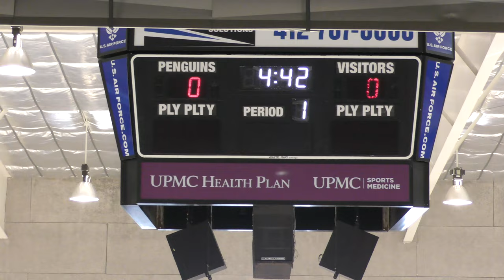Penalty Kill 1 - USA Eagles vs Pittsburgh Arctic Foxes - 02/15/21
Penalty Kill 1
USA Eagles vs Pittsburgh Arctic Foxes - 02/15/21
Final Score: USA - 5 Pittsburgh - 1
Pittsburgh Presidents Cup - Semi-Final
Southpointe Ice Arena - Pittsburgh, PA